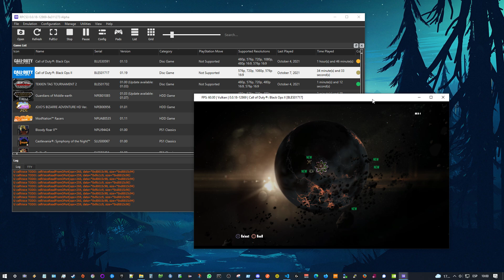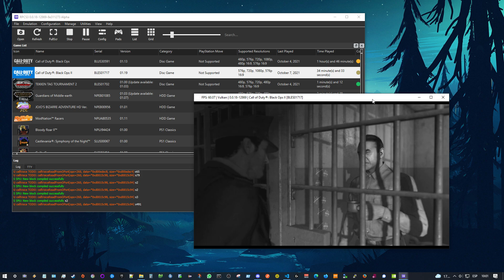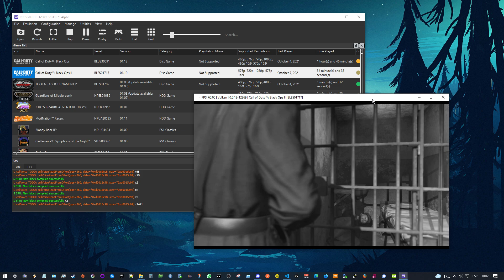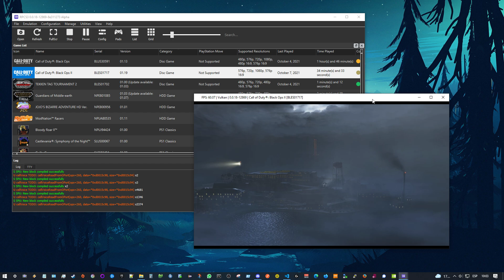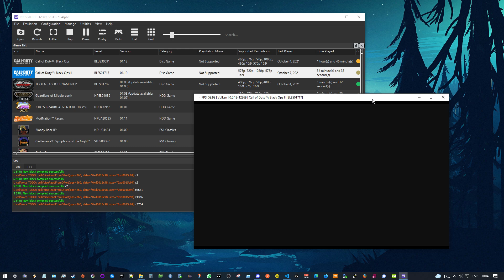EMUTEST | RPCS3 0.0.18-12869 Vulkan| Call of Duty Black Ops 2 | Zombies 4 players Splitscreen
IMPORTANT: This emutest was made on a clean RPCS3 installation with the 4.88 firmware version. The game seems to run normally (15~30fps) on 4 players mode as long as you play it on Vulkan.

The first time playing you will feel FPS drops due to shader caching in the background.

Resolution used: 720p
Game Serial Code: BLES01717
Game Version: 01.19

If you are a emulation channel and have the materials to try this game, i encourage you to do it. Happy Gaming. Jean.

The specs are:

-Asus Dual GTX-1060 6GB OC
-32GB RAM DDR4 @3200MHz
-1TB SSD
-Windows 10 Pro 64bits (10.0 compilation 19043)

This is a test of the PS3 emulator, RPCS3 running 'Call of Duty Black Ops 2' in zombies mode in splitscreen. This game is playable on Vulkan.
Feel free to let any questions, suggestions or comments below.